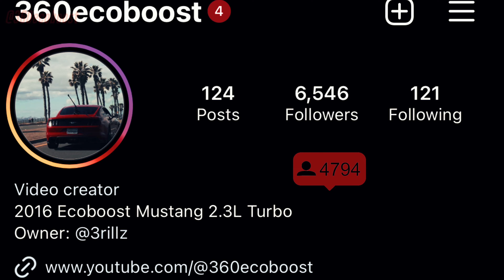DJI MINI 2 - CAR MEET: ORIGINSKAZOKU FT: @DailyDrivenExotics (EXOTIC/SUPER/JDM/MUSCLE CARS)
😍 Chill Phonk Mix - have a nice day (no copyright)
odium
night lovell type beat
phonk mix 2021
lxst cxntury
last century
north memphis
chill phonk type beat
blessed mane
car music drift
ghostface playa
phonk no copyright

👍 𝘾𝙍𝙀𝘿𝙄𝙏:
Song from the video:

fast and furious tokyo drift
chay edit
car music
teriyaki boyz
tokyo drift remix
trap remix
phonk remix
teriyaki boyz tokyo drift remix
bass boosted
tokyo drift no copyright
tokyo drift phonk

👍 CREDIT:
Song from the video: Teriyaki Boyz - Tokyo Drift (oskalizator. Phonk Remix)